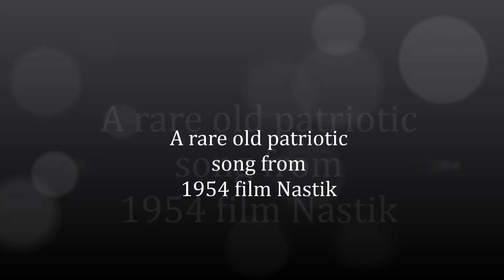dekh tere sansar ki halat kya ho gyi bhagwan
This patriotic song is remembered mostly for the kavi (poet)Pradeep, who was well know for his songs with immense patriotic feelings. He received the highest honour "Dada sahib Phalke award" in 1997 just a year before his death. This is my tribute to him in my voice originally he himself sung this song in the 1954 hindi movie "Nastik". The film starred Nalini Jaywant and Ajit. Music is by C. Ramchandra